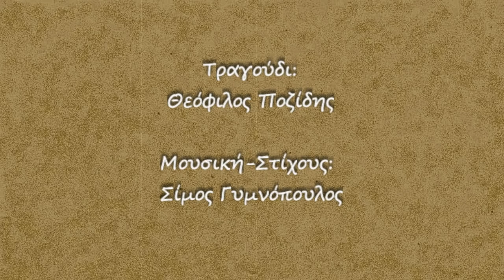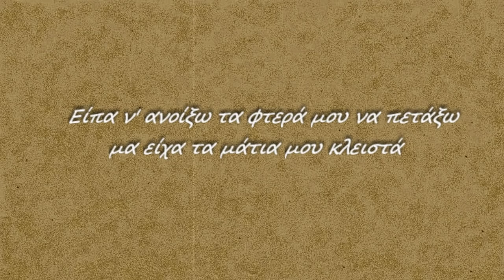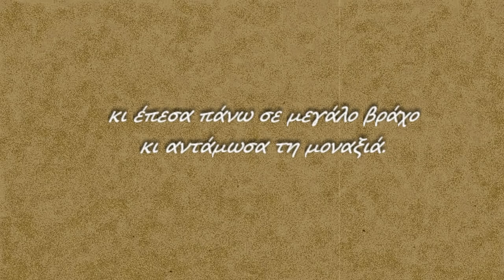"Αντάμωσα τη μοναξιά"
Μουσική-Στίχους: Σίμος Γυμνόπουλος
Τραγούδι: Θεόφιλος Ποζίδης
Φωνητικά: Φωτεινή Δουραλή
Νέι-κλαρίνο: Αποστόλης Μαλλιάς
Ακ.Κιθάρες: Δημήτρης Χατζηκίδης
Ακ.Μπάσσο: Δημήτρης Γουμπερίτσης
Κρουστά: Παναγιώτης Δαμιανίδης
Λαούτο: Κώστας Σαμλίδης
Μπαγλαμά: Mανώλης Zαχαρίου
Ηχοληψία-Μίξη ήχου: Σίμος Γυμνόπουλος
Mastering: Ανέστης Ψαραδάκος "Athens Mastering"

Σαν πικρό κρασί μοιάζουνε οι μέρες.
Μέσα στη σιωπή, σε μέρος σκοτεινό.
Είν' οι άγιοι που θέλουν τις φοβέρες,
είναι που και 'γω μεθάω με καημό.

Είπα ν' ανοίξω τα φτερά μου να πετάξω
μα είχα τα μάτια μου κλειστά
κι έπεσα πάνω σε μεγάλο βράχο
κι αντάμωσα τη μοναξιά.

Πάνω σε χαρτί γραμμένα τ' όνειρα μου.
Φίλοι και εχθροί, αγάπες κι έρωτες.
Στέκομαι, κοιτώ, μετρώ τα βήματα μου,
μα μπροστά μου εσύ και μέρες βροχερές.